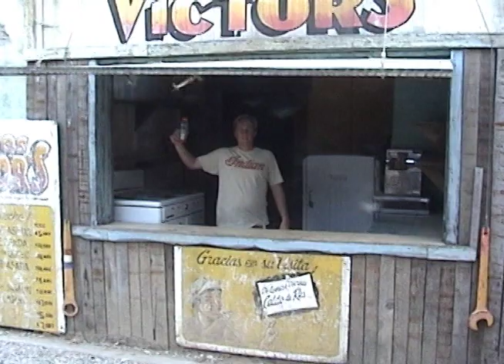Brooks Institute of Photography Movie Set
Before Brooks Institute established the Ventura campus and renovated the property into a school, the lot was used by Hollywood production companies to shoot motion pictures. Scenes from both Titanic and Cast Away were shot on this location.

The Ventura campus contains three professional Hollywood style sound-stages, a 'Mexican Village' movie set, and the 'Brock House'; the actual set used as the interior house in the film Erin Brockovich.

In June 2010, the "Mexican Village" was used for the production of the feature film "Without Men" directed by Gabriela Tagliavini; it stars Eva Longoria, Christian Slater, Oscar Nunez, Paul Rodriguez and Monica HuarteFun times with friends.  Hooray.

Good times, good food, great adventures.  Travels to Brooks and attractions in and around Lake Casitas.